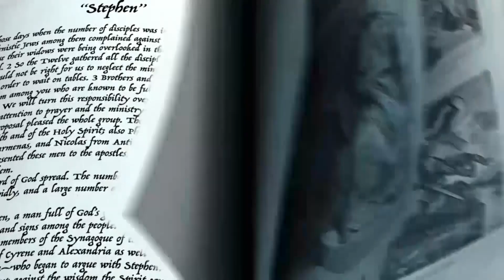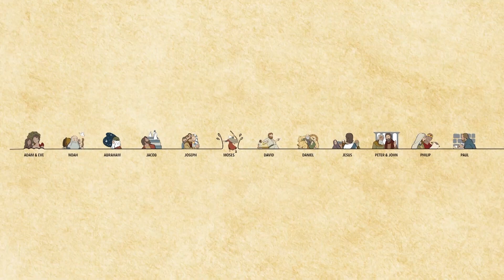KidStreet Kids May 24th